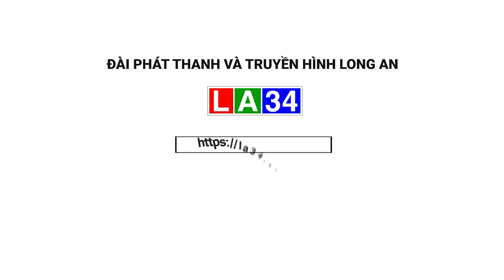TP HCM và phía Nam tăng cường giám sát dịch cúm H5N1 | LONG AN TV